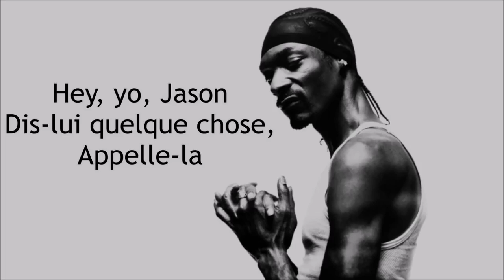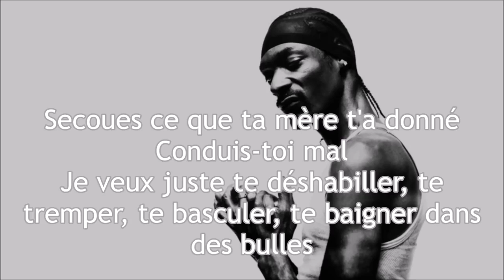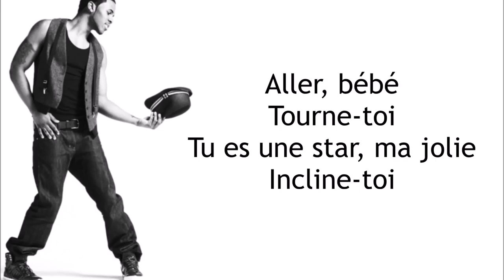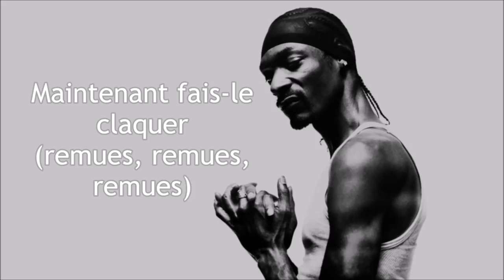WIGGLE WIGGLE WIGGLE ( Paroles FR) Jason Derulo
WIGGLE WIGGLE WIGGLE (Paroles français ) Jason Derulo